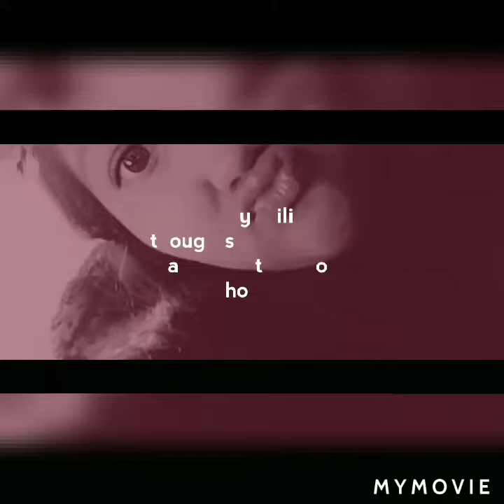Thoughts when guests come your home#moodymili🥴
Thoughts kaisa bhi ho skte but relatives ke liye alg hote hai thankssssss for 16 subscriber and likes on first vdo .nothing to write.